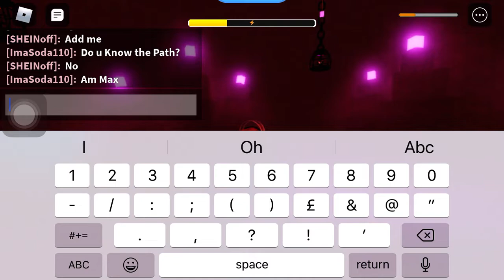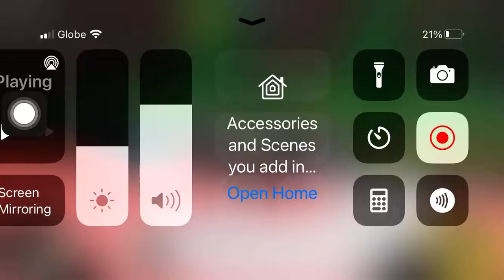(Airplane 4 one Last Flight) Death of Skeletox